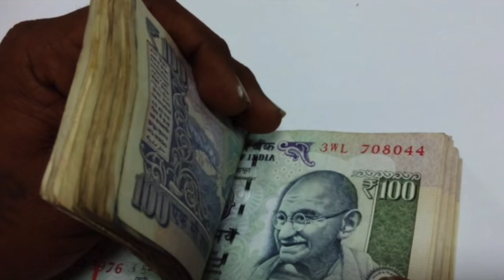இவங்கதான் 2018-ன் உண்மையான ஹீரோஸ்! | The Real Heroes of 2018!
2018 ல் வெளியில் பெரிதும் அறியப்படாத ரியல் ஹீரோஸ் பற்றிய தொகுப்புதான் இந்த வீடியோ.